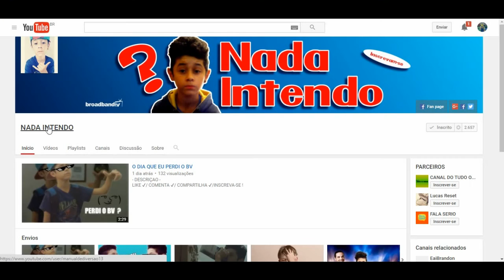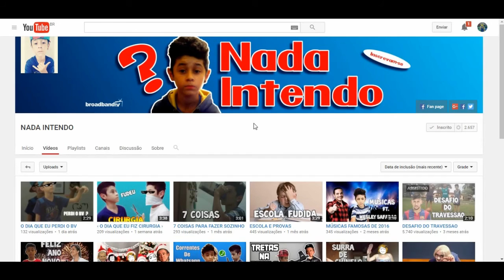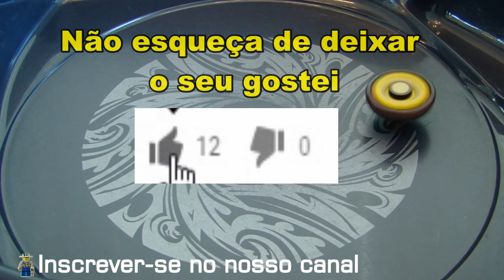Sua Batalha Beyblade 298 - Grand Cetus WD145RS vs Vulcan Horuseus 145D (Your Beyblade Battle)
Beyblade, animação lego, unboxing lego e beyblade, quebra-cabeças, gameplay minecraft, fifa 16, agar.io

Temos vídeos de animação e unboxing de Lego, batalhas beyblade e unboxing de beyblade, gameplay de jogos como minecraft, fifa 14, agar.io.

Escreva-nos solicitando a sua batalha.
Essa batalha foi solicitada por: vinicius rabel
Grand Cetus WD145RS
Conhecido no Japão como: Grand Ketos
Número: BB-82
Tipo: Defesa
Dono: Wales
Parafuso/Face Bolt: Cetus/Ketos
Anel de energia/Energy Ring: Cetus/Ketos
Roda de fusão/Fusion Wheel: Grand
Eixo de rotação/Spin Track: Wide Defense 145 (WD145)
Ponta de desempenho/Performance Tip: Rubber Sharp (RS)
Vulcan Horuseus 145D
Número: BB-P01
Tipo: Defesa
Dono: Nile
Parafuso/Face Bolt: Horuzeus
Anel de energia/Energy Ring: Horuzeus
Roda de fusão/Fusion Wheel: Vulcan
Eixo de rotação/Spin Track: 145
Ponta de desempenho/Performance Tip: Defense (D)
Músicas de fundo:
Bring Me Back To Life - Mikael Persson